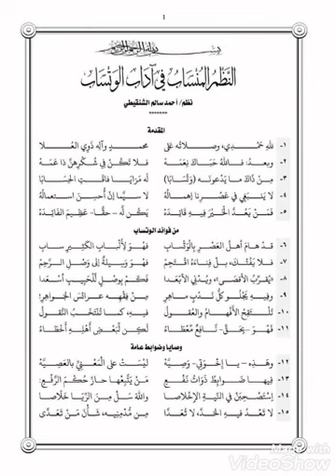PART 1️⃣ النظر المنساب في آداب الوتساب فضيلة الشيخ عمر كيبادنصو حفظه الله ورعاه WHATSAPP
**نظم فضيلة الشيخ أحمد سالم الشنقيطي** بعنوان **النظر المنساب في آداب الوتسآب ومن فوائد**.))

**شرح فضيلة الشيخ عمر كيبادنصو حفظه الله ورعاه 👉 🍏 🍎👈**
**in WhatsApp etiquette and from the benefits of WhatsApp*A Poem by sheikh Ahmad Salim Al Shinkeety*🇲🇷🇲🇷
**Translation by Sheikh Omar Kebba Danso*May Allaah preserve him**🕌👆🏿👆🏿👆🏿🇬🇲🇬🇲

**Very interesting Audios 🔉صؤتيا مهمة جداً**